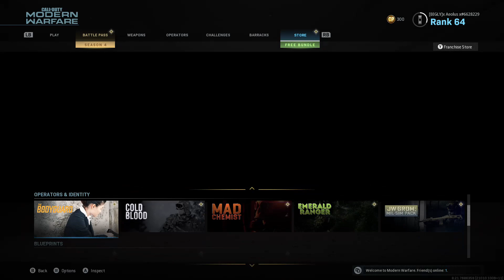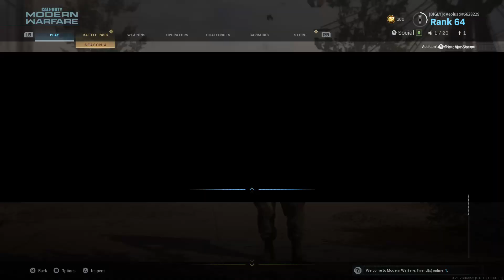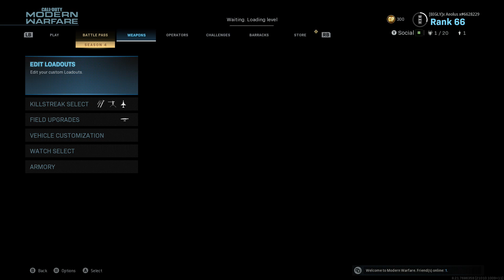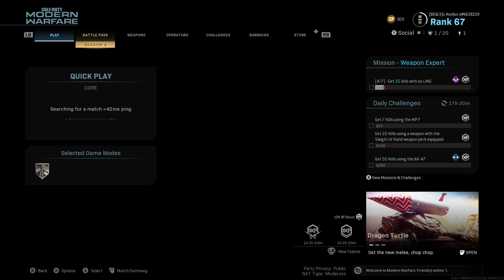Modern Warfare Early Bird gets the Worm!